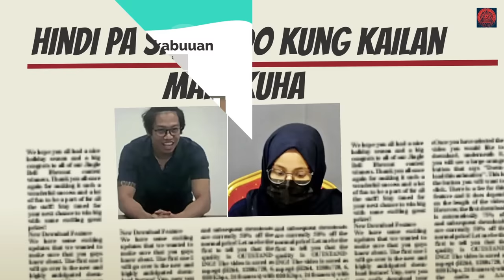OFW PINATAY ANG SARILING ASAWA PARA MAKAPILING SI KABET MARY GRACE PINEDA MARVIN VARGAS